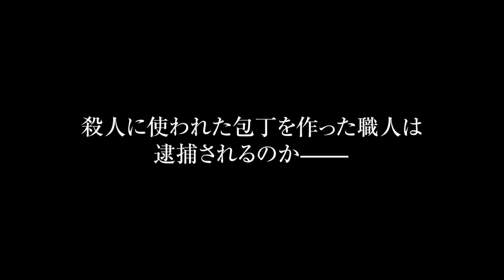Winny (2023) Japanese Movie Trailer English Subtitles (Winny 予告編 英語字幕)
The true story of the visionary engineer and University of Tokyo professor, Isamu Kaneko, developer of the peer-to-peer software Winny. After Winny users are arrested of violating copyright law, Isamu has to fight a seven-year legal battle about the legality of Winny and his personal culpability as an accomplice to copyright infringement.